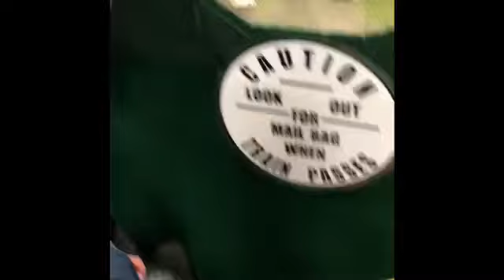Kid playing, train show, legos !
Kid at the Biggest train show